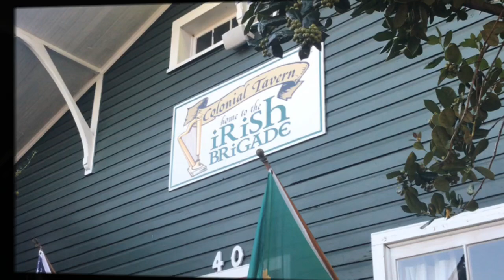93.3 wfls Country Music Showcase Vlog on keys w/Lee Odell Music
Video of country music showcase for 93.3 wfls at Colonial Tavern.  I had the pleasure of playing keys for Lee odell music!  What an awesome time.  Hope you enjoy and contact him Lee Odell for any inquiries.  Something different but i promise fishing videos right around the corner.